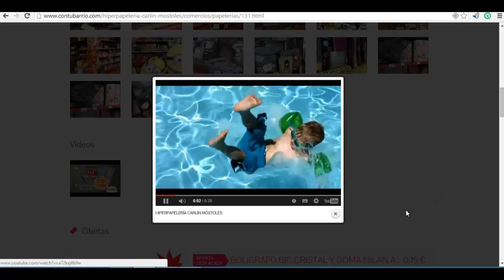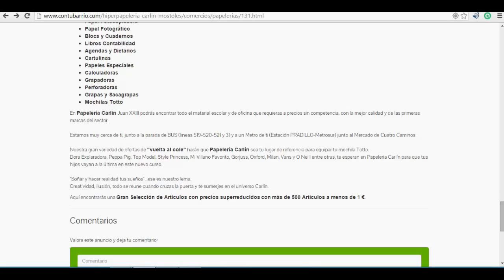Hiperpapelería CARLÍN de Móstoles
Vídeo escaparate web de Papelería Carlin en Móstoles, en sus instalaciones podrás encontrar todo el material escolar y de oficina que requieras a precios sin competencia, con la mejor calidad y de las primeras marcas del sector.

Estamos muy cerca de ti, junto a la parada de BUS (lineas 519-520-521 y 3) y a un Metro de ti (Estación PRADILLO-Metrosur)
junto al Mercado de Cuatro Caminos. Móstoles.
PRODUCTOS Y SERVICIOS:

    Lapiceros
    Portaminas
    Bolígrafos
    Rotuladores
    Marcadores
    Correctores
    Sacapuntas
    Minas
    Pegamento
    Gomas de Borrar
    Reglas
    Pesacartas
    Arandelas Adhesivas
    Tizas
    Sellos
    Organizadores
    Papeleras
    Tarjeteros
    Notas Adhesivas
    Carpetas Fundas
    Subcarpetas y Carpetas Colgantes
    Cintas Adhesivas
    Mojasellos
    Tampones
    Bandejas
    Soportalibros
    Papel Embalaje
    Papel Fax, Plotter y Rollos Calculadoras
    Sobres y Bolsas
    Papel Continuo
    Talonarios
    Papel Fotocopiadora
    Papel Fotográfico
    Blocs y Cuadernos
    Libros Contabilidad
    Agendas y Dietarios
    Cartulinas
    Papeles Especiales
    Calculadoras
    Grapadoras
    Perforadoras
    Grapas y Sacagrapas
    Mochilas Totto

En Papelería Carlin Juan XXIII podrás encontrar todo el material escolar y de oficina que requieras a precios sin competencia, con la mejor calidad y de las primeras marcas del sector.

Estamos muy cerca de ti, junto a la parada de BUS (lineas 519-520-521 y 3) y a un Metro de ti (Estación PRADILLO-Metrosur) junto al Mercado de Cuatro Caminos.

Nuestra gran variedad de ofertas de "vuelta al cole" harán que Papelería Carlín sea tu lugar de referencia para equipar tu mochila Totto.
Dora Explaradora, Peppa Pig, Top Model, Style Princess, Mi Villano Favorito, Gorjuss, Oxford, Milan, Vans y O Neill entre otras, te esperan en Papelería Carlín para que tus hijos vayan a la última en este nuevo curso.

"Soñar y hacer realidad tus sueños"...ese es nuestro lema.
Creatividad, ilusión, todo se reune cuando cruzas la puerta y te sumerjes en el universo Carlín.

Aquí encontrarás una Gran Selección de Artículos con precios superreducidos con más de 500 Artículos a menos de 1 €.